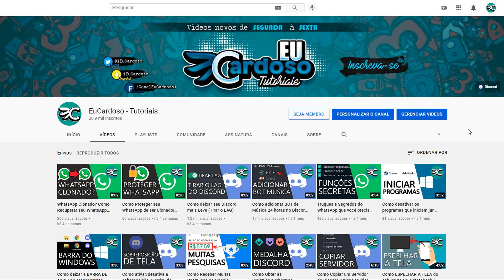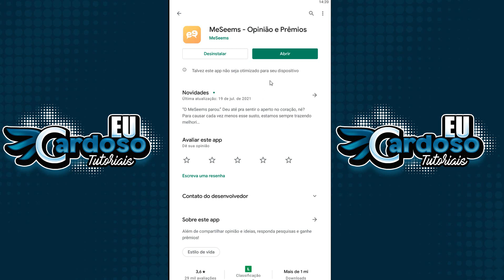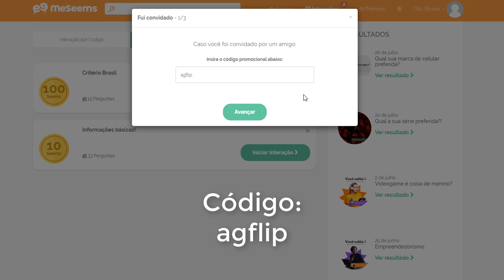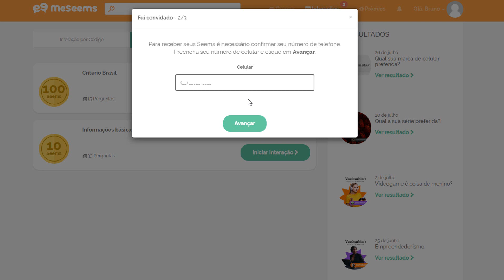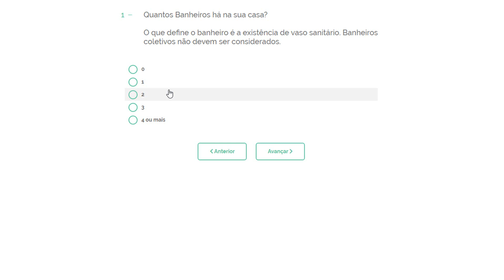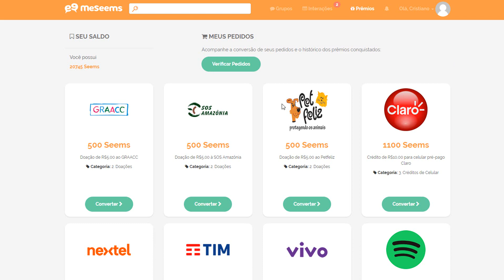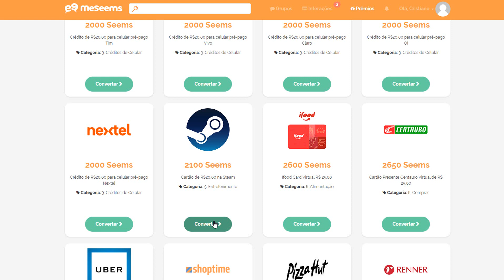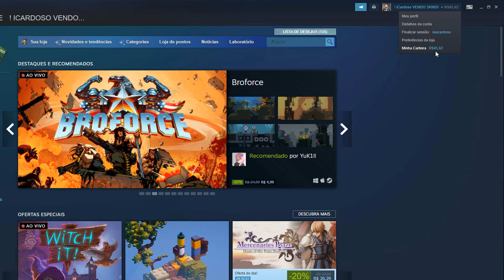Como Ganhar Dinheiro (Saldo) na Steam de Graça! Forma Fácil!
Código:
agflip

GOSTOU?